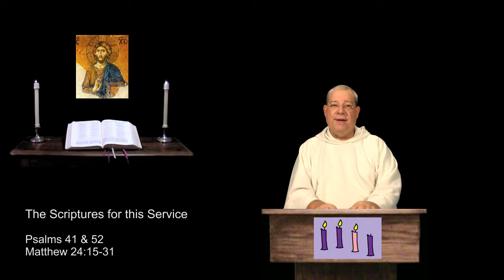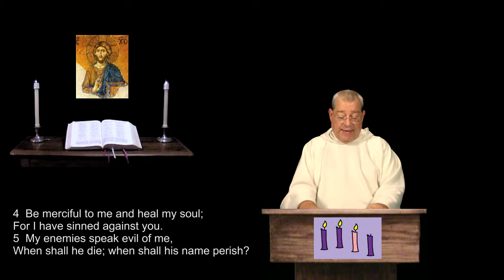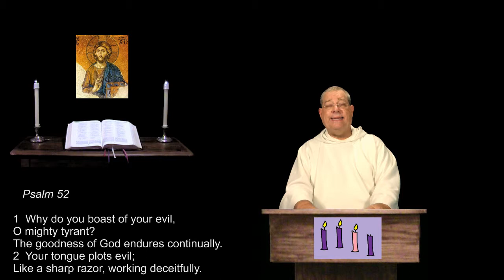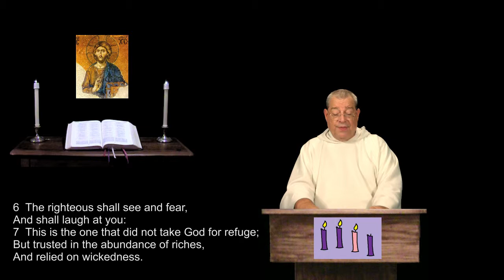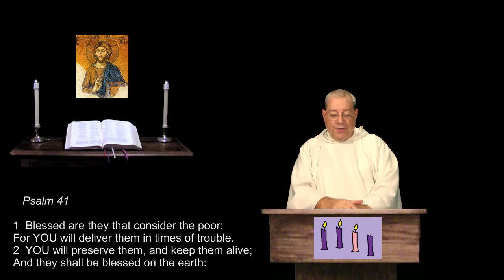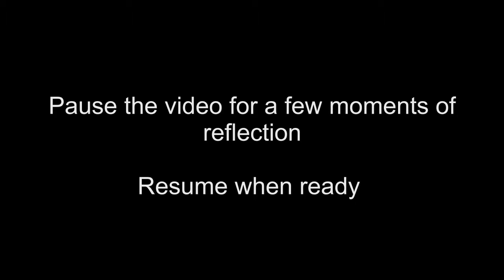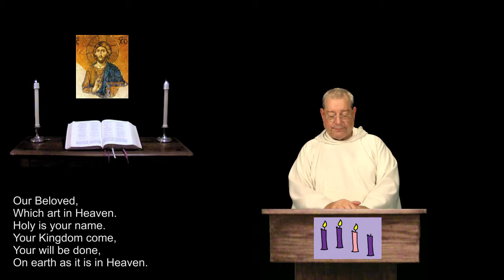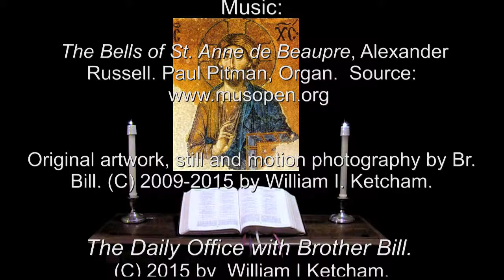14 Dec 2015 Monday Morning Prayer